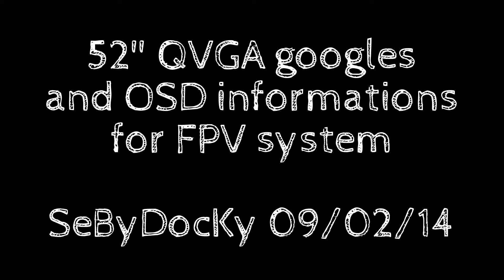52" cheap goggles glasses (QVGA) displaying perfectly full OSD informations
I performed a test showing that the 52 inch goggles glasses in QVGA format (2 x 320 x 240) are displaying correctly all OSD informations of my FVP setup. Goggles can be found at BG: